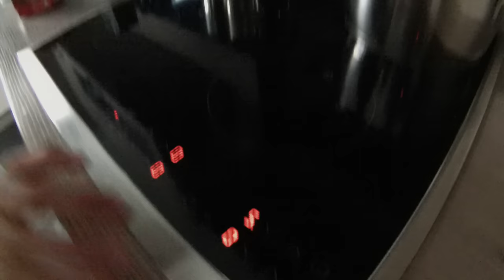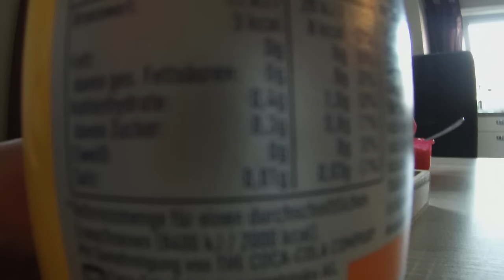Kochkurs feat. Sandro! -Nudeln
Joo Hi Leute,
Heute gibts mal ein Kochvideo haha wenn ihr sehen wollt was für anderes Zeug wir machen lasst ein Like da oder schreibt in die Kommis was wir machen sollen xd  UND FETTES DANKE AN SANDRO :D

►► Das macht euer Zimmer um einiges geiler!